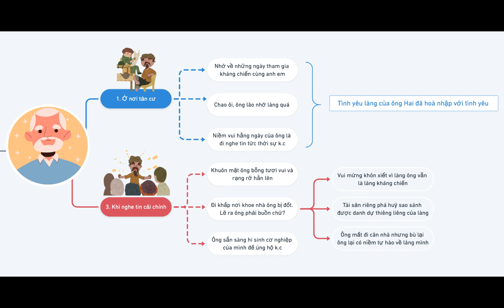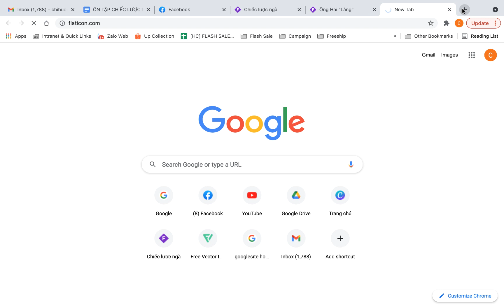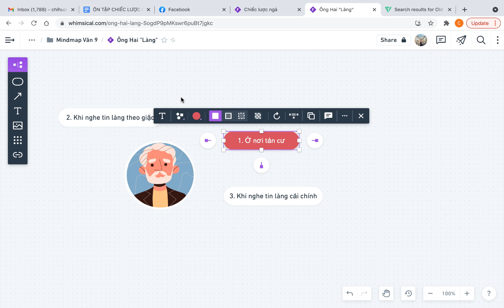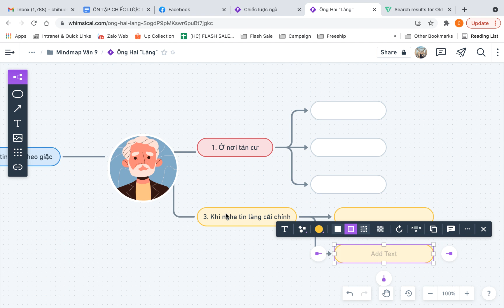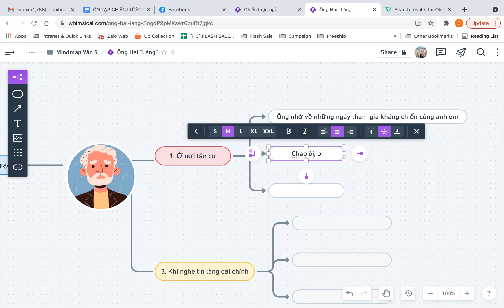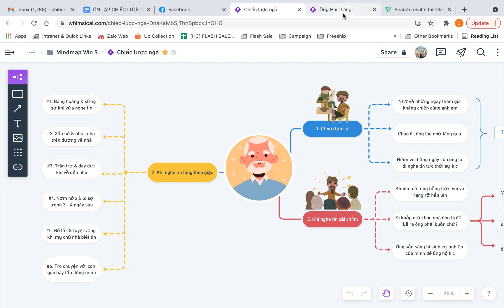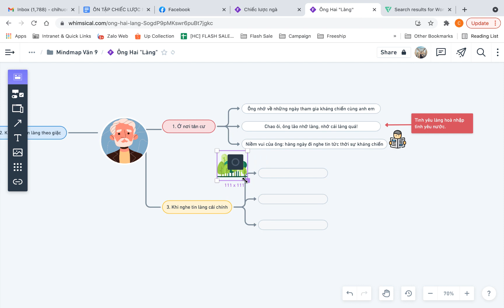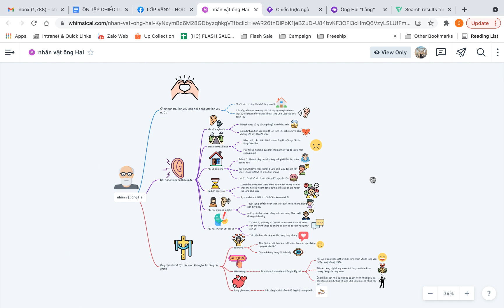VẼ SƠ ĐỒ TƯ DUY SÁNG TẠO TRONG HỌC TẬP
Các website mà mình sử dụng để vẽ sơ đồ tư duy
1. Vẽ sơ đồ thông minh
2. Sử dụng icon/sticker minh hoạ
3. Tách nền hình ảnh